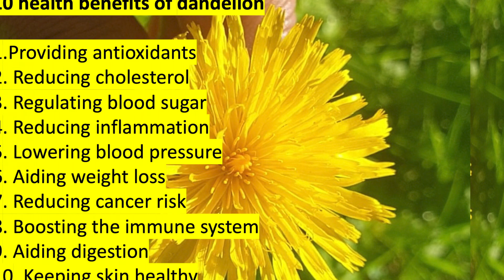Dandelions at my Backyard | Health benefits & more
What is dandelion? Dandelion is a plant with yellow flowers. Taraxacum officinale is the most common variety of this plant, and it grows in many parts of the world. Botanists consider dandelions to be herbs. People use the leaves, stem, flower, and root of the dandelion for medicinal purposes.
Video includes health benefits of Dandelion.